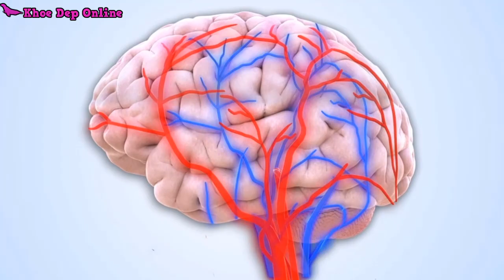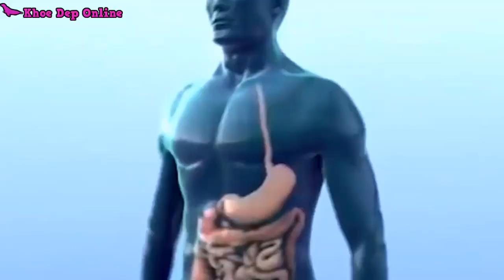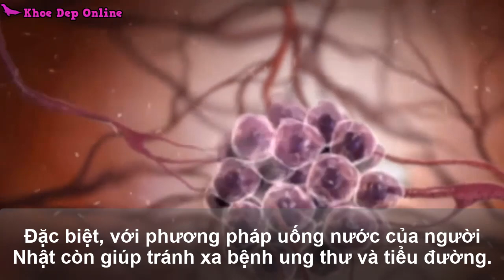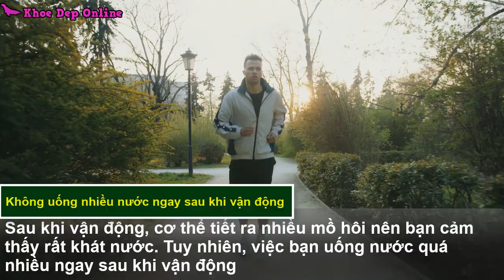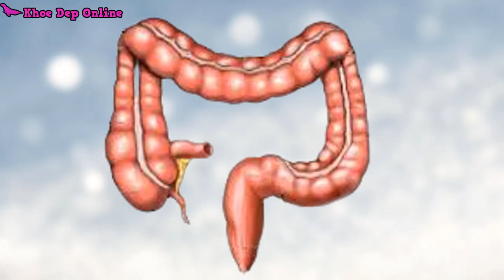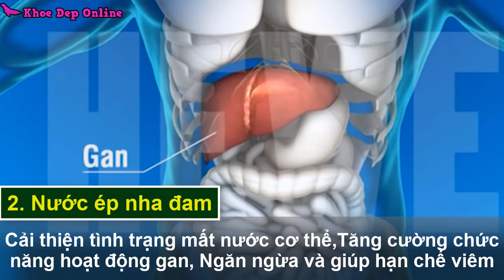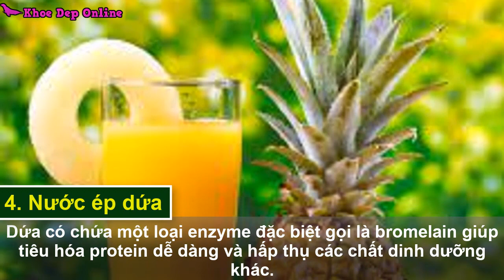4 Loại Nước Làm Sạch Ruột Gìa Tại Nhà I KDO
4 Loại Nước Làm Sạch Ruột Gìa Tại Nhà I KDO, uống nước đúng cách, 7 khung giờ uống nước của người Nhật để có sức khỏe tốt, thời điểm không nên uống nước, uống nước đúng giảm bệnh tật, tăng tuổi thọ, tránh được bệnh đau tim, viêm khớp, bệnh thận, ung thư, táo bón, đẹp da, tránh nguy cơ cục máu đông, tránh được viêm xương khớp, làm sạch đại tràng, đường ruột, ruột già bằng 4 loại nước ép trái cây, thải độc bằng nước ép trái cây,
Nhấn vào đây để xem chi tiết từng nội dung
01:17 -  7 khung giờ uống nước để có sức khỏe tốt như người Nhật
03:17 - Những thời điểm không nên uống nước trong ngày
04:21 - 4 loại nước ép trái cây giúp làm sạch ruột già
Có thể bạn quan tâm:
Chào mừng các bạn đến với kênh Khỏe đẹp online. Khỏe Đẹp Online là kênh cung cấp  thông tin về sức khỏe, làm đẹp ở Việt Nam và thế giới. Khỏe đẹp online chuyên hỗ trợ, giải đáp những thắc mắc về sức khỏe, bệnh tật, dinh dưỡng, lối sống và làm đẹp. Khỏe đẹp online cũng hướng dẫn các bạn cách ăn uống, luyện tập, lựa chọn dinh dưỡng, những điều cần lưu ý trong cuộc sống hàng ngày để sống không bệnh tật và sống thọ. Đừng rời khỏe đẹp online cho đến khi nhận được những thông tin hữu ích bạn nhé
Khỏe đẹp online rất vui được chào đón và Cám ơn các đã đăng ký và ghé thăm